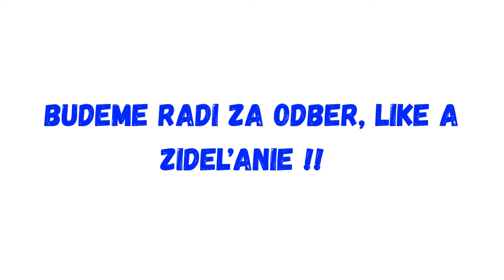JOŽO RÁŽ mal vážnu nehodu !!